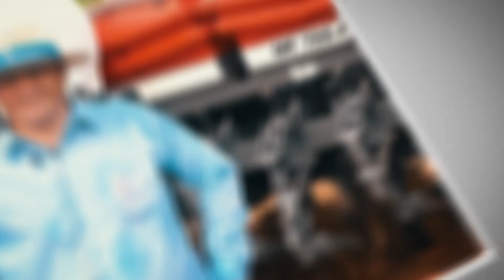Um milhão de histórias: Leomar Cenci de Brasília/DF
Leomar Cenci, proprietário da Fazenda Nativa em Brasília/DF e Presidente da Cooperativa Agropecuária da Região do Distrito Federal (Coopa-DF), cultiva soja, milho, trigo, café e outros grãos. O produtor está constantemente buscando melhorar seus processos de plantio, aderindo a novas tecnologias que o auxiliam a obter a máxima produtividade, como os dosadores de adubo FertiSystem.

Leomar passou a utilizar o dosador FertiSystem para obter uma melhor eficiência e uniformidade na distribuição de adubo. Ele também destaca sua durabilidade e a praticidade na manutenção, troca de peças e na limpeza, se tornando uma referência na aquisição de equipamentos.

Assista o vídeo completo e entenda os benefícios de adquirir o dosador de adubo FertiSystem. 👨‍🌾